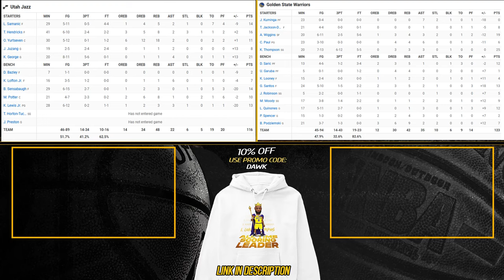GSW vs UTA Full Game Highlights April 14, 2024